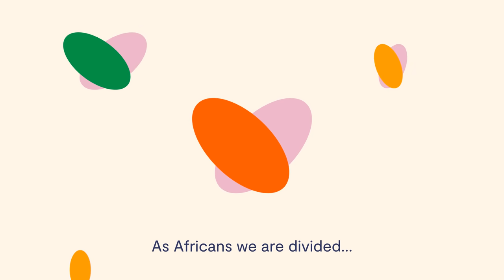The Flutterwave story